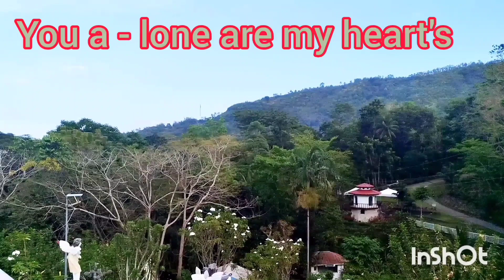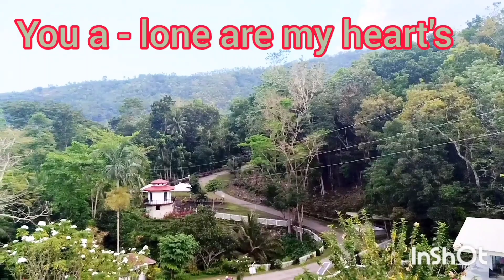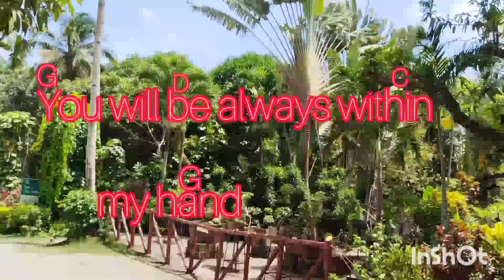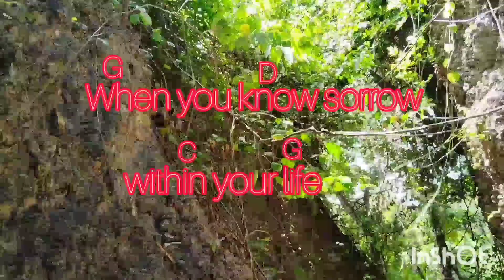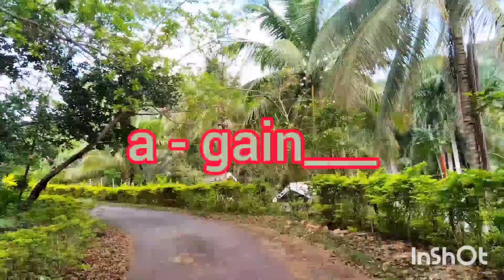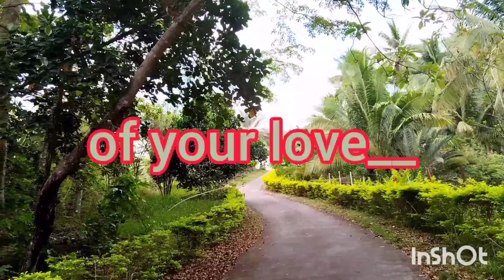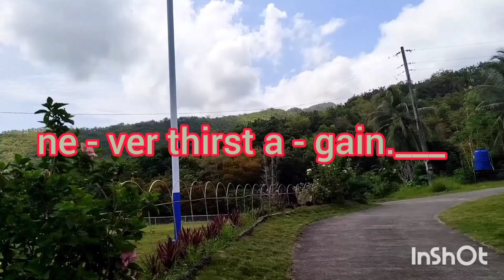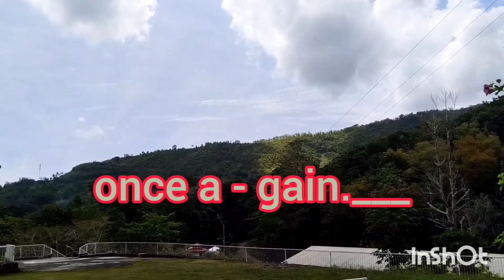As the Deer | Strong And Constant |Amare et Service| Compilation Of Worship Songs |13:03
-where the video song of As The Deer was taken
-where the video song of Strong and Constant Is My Love is taken
-where the video song of Amare et Servire was taken